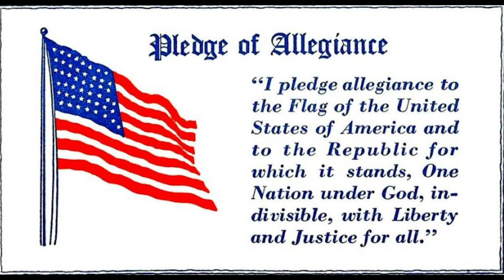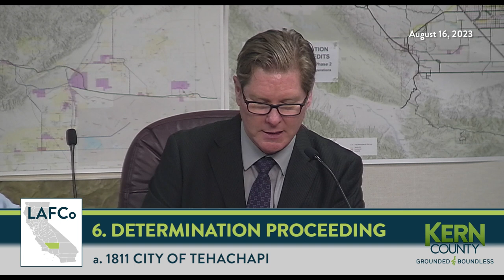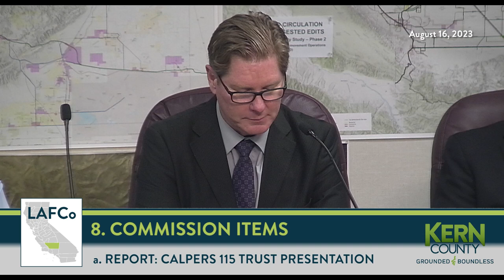Kern County Local Agency Formation Commission (LAFCo), August 16, 2023